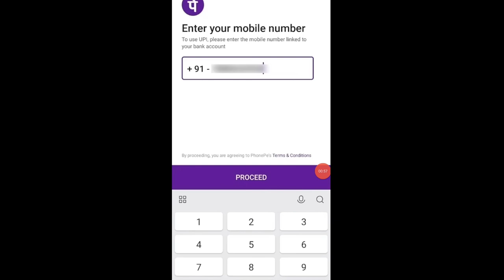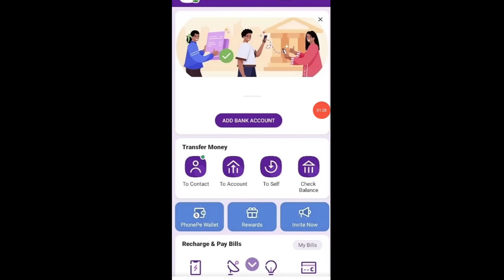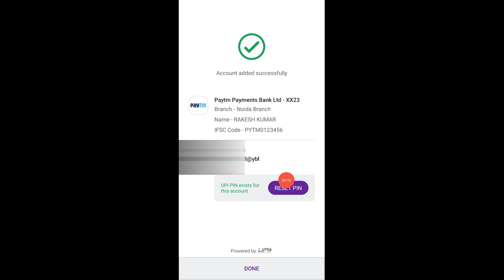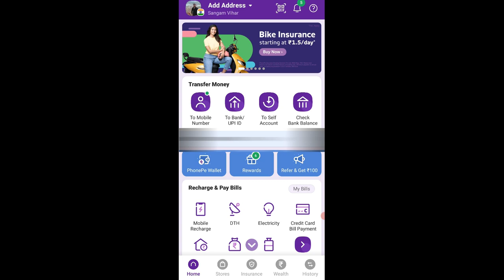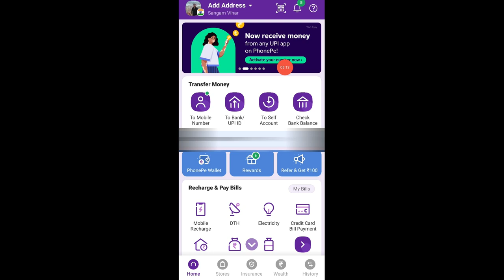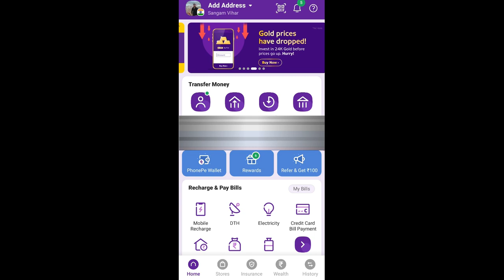Phone pay account kaise banaye | how to create phonepe account in hindi - 2024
PhonePe Acoount Kaise Banaye | How to create phonepe account | Upi id phone pe
Phone pay account kaise banaye | how to create phonepe account in hindi - 2023

 aaj ke samay me upi id bahut jaruri ban chuka hai. aaj ke is video me hm sikhnge ki aap kaise phonepe ka EK NAYA ACCOUNT kaise bana sakte hai.